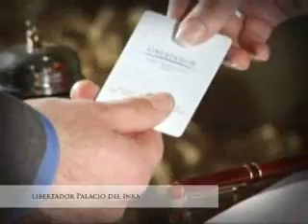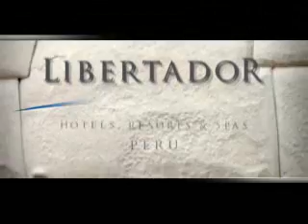Cusco Hotel - Libertador Palacio del Inka Cusco - Accommodation in Cusco Lodgings Cusco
Cusco Hotel Libertador Palacio del Inka makes every possible effort to satisfy your every need providing the best service in town. The strategic and exclusive location of this Cusco Hotel ensures a fascinating and one of a kind experience in the heart of the historic center of this ancient city.

Located in front of the Koricancha, or Sun Temple, our Cusco hotel is always striving to provide the best in customer service, looking after our guests every need and go beyond to provide a memorable experience.